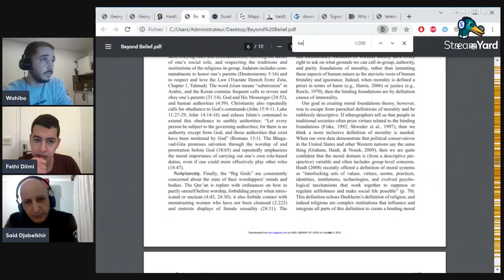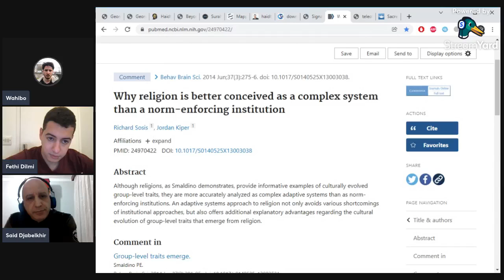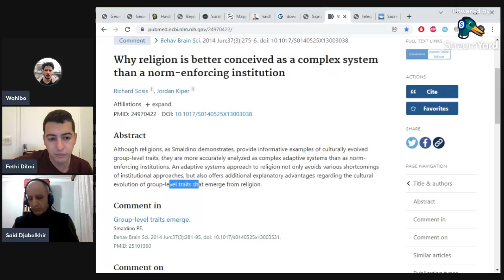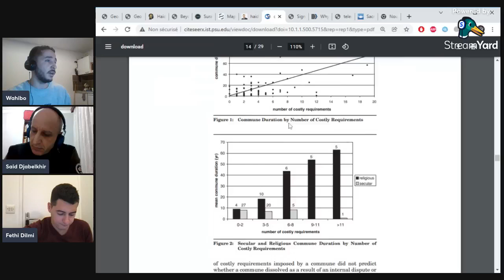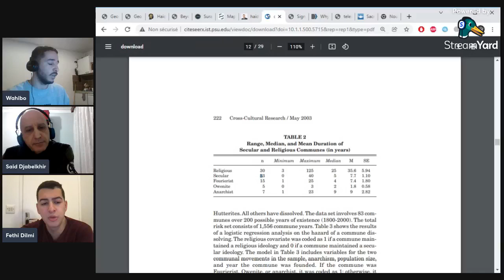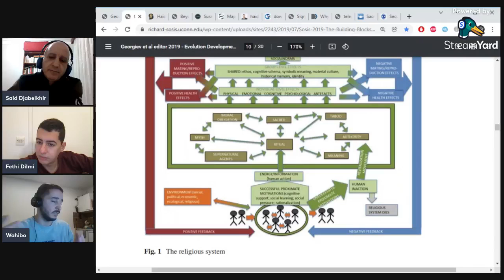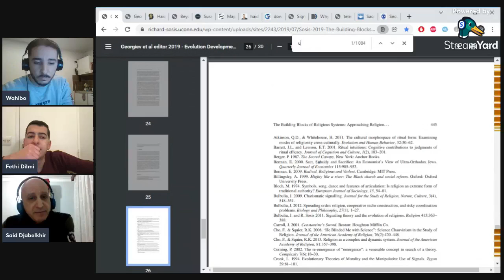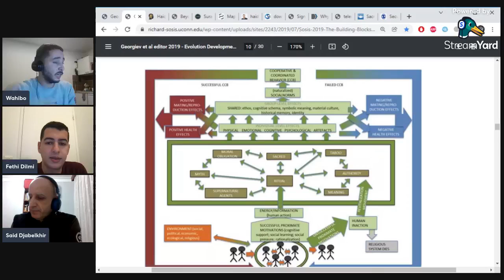CLPL Live - ملتقى الأنوار للفكر الحرّ - نقاش حول وظيفة الدّين في مجتمع اليوم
نقاش بين سعيد جاب الخير وبوعلام وهّاب على شكل لايف حول موضوع وظيفة الدّين في مجتمع اليوم.
التاريخ: 11 ديسمبر 2021